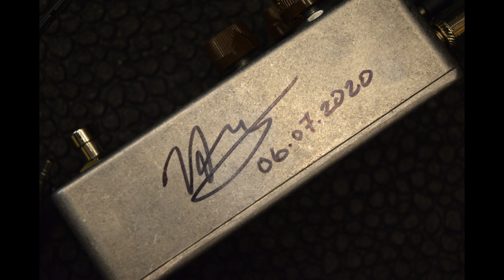Munnyman - Oil Can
This is a tweaked (and angry, mind you) Rat clone.

The guitar is a highly modded Gibson LP Studio, a vintage Dimarzio PAF Pro in the bridge, 496R in the neck, 500k Bourns Pots, wired 50's style, and with real NOS bumblebee caps

It went into the TCE Wiretap, just for looping, and into a Framus Dragon on the 'clean' channel with the gain high which ends up being like a lower gain rhythm tone.

The Oil can lives right in the middle.

A Rode Videomic pro and a DSLR are used for filming, the VIdeomic is set at -20dB and it was very loud in the room.

No effects, reverb, compression, EQ, processing etc. The playing isn't the point of this video, its the Oil Can.